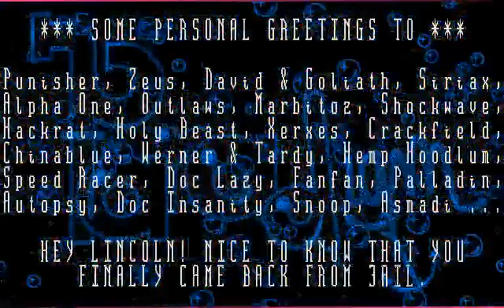Paradigm - ht-pdm1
Paradigm DOS cracktro from 1996